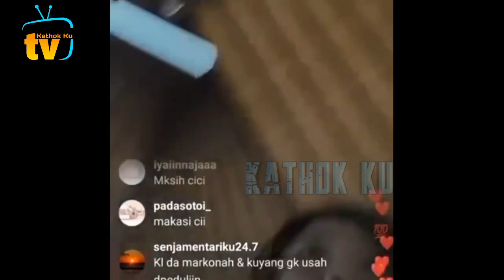Abang L NGILER Lihat Susu , Minumnya Nafsu BGT Sampai BLEPOTAN❗️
Jangan Lupa: _
Thankz!!..